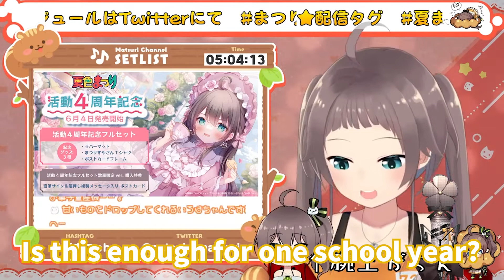Natsuiro Matsuri receives a large amount of cookies from a nervous Iroha Kazama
【 Natsuiro Matsuri / Kazama Iroha / hololive / holoX 】